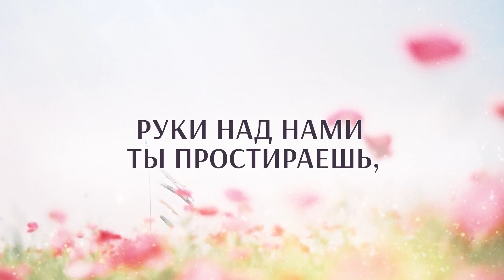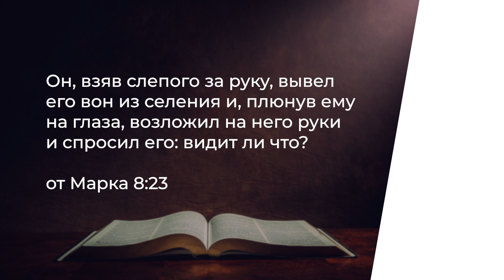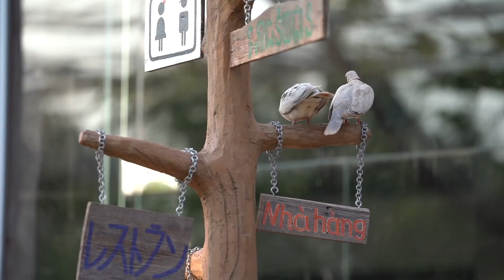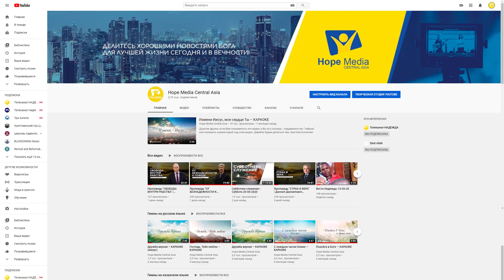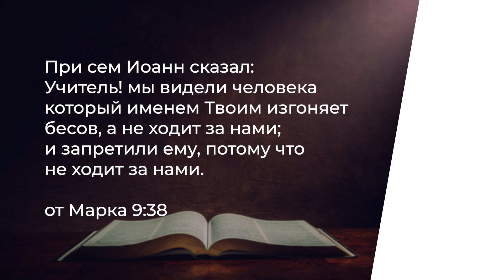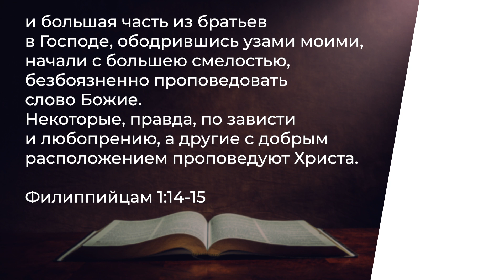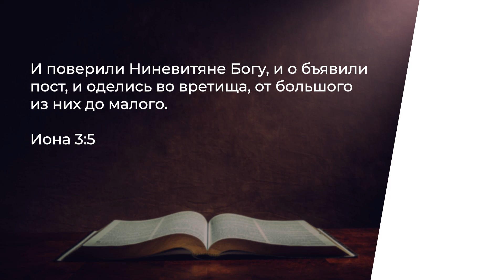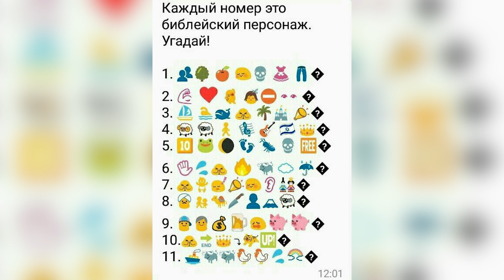Субботнее служение | Суббота 18-07-20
Найти советы по здоровью на